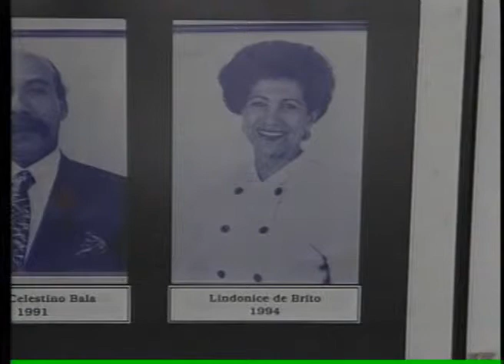BAND CIDADE 2ª EDIÇÃO 03 01 2013 PARTE 1